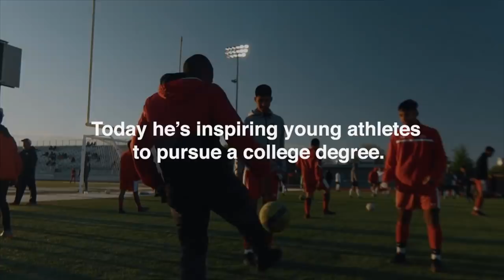Power of Sports | Play It Forward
In the environment where Josh Garcia grew up, he was more likely to become a statistic than graduate college. Today, he is a professional soccer player for OKC Energy FC. More importantly, he is a college graduate on a mission to play it forward.

Power of Sports is presented by Group1001 and hosted by sports industry insider Rick Horrow.